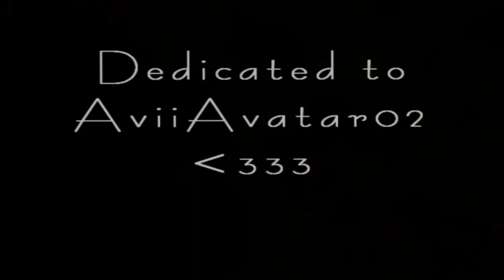Avatar TLA Kataang How to Safe a Life The Fray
It has been such a long time since I uploaded a full project, and even a longer time since I uploaded a Kataang vid!
I have made this incredible fast, or at least for how long it takes normaly! I made this in 4 days, but still I doucn't beat AviiAvatar02 with her newest avatarvid witch she only made in 2 days O.O
I hope you like it although the maybe too much overused effects XD

*Story*
It just kind of follows the lyrics of the song and at the refrein at the first time i used scenes from the desert. Normaly, Aang is searching for Appa but since this is a Kataang vid, you just have to imagine that he is searching for Katara and finds het in the end :P I also have a scene from Aang in Sozin's comet with lightning. The meaning ot that is that when he redirect the lightning to Ozai he sees Katara's face before him and doesn't hit ozai becouse of that. XD
Yep, imagination is my friend :P

I said i would get you a suprise and here you go^^ Or did you suspect this already? :P I'm going over in dutch now, that's easier ^^
Dit is omdat je niet mee kon doen met mijn mep // stupid me -.- \\ En omdat je mijn beste vriendin op youtube bent! Ik heb zo ongeveer (schat ik) 800 comments van jou op mijn yt pagina en ik kan geweldig met je lachen! THANK YOU SO MUCH FOR BEING MY FRIEND *O* En ik d8 dat je Kataang wel leuk zou vinden met dit liedje :P

// CTTE MEP \\
I still need to get 3 parts, so that has coused the delay, please be patient ^^

Honors! *O*
#66 - Meest besproken (Vandaag))
#11 - Meest besproken (Vandaag)) - Film & animatie
#71 - Meest aan favorieten toegevoegd (Vandaag))
#7 - Meest aan favorieten toegevoegd (Vandaag)) - Film & animatie
#77 - Hoogst beoordeeld (Vandaag))
#8 - Hoogst beoordeeld (Vandaag)) - Film & animatie
#30 - Hoogst beoordeeld (Deze week)) - Film & animatie

Song: How to safe a life
Artist: The Fray
Song edited: Yes
Anime: Avatar
Program Used: Sony vegas 08, New blue, Spicemaster